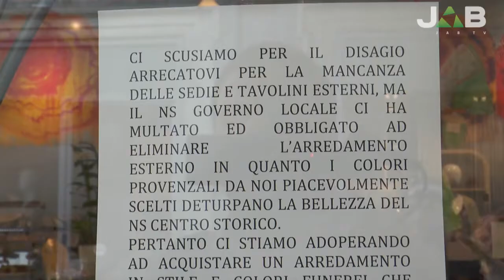Gelateria senza tavolini, parla il titolare: "Voghera è troppo grigia"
Tecnico: Marco Cignoli, Cristian Rossi
Produzione: Jab Media